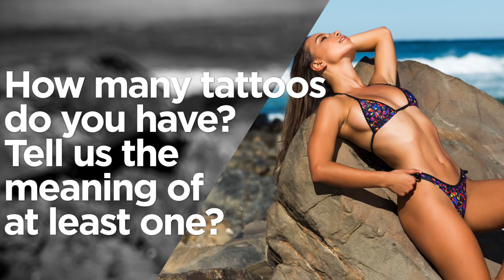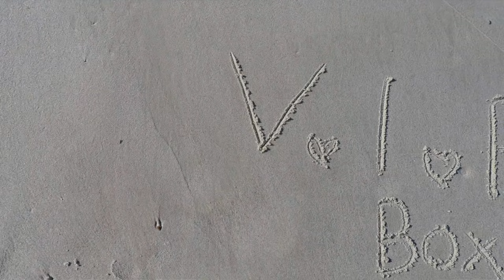5 Minutes With Jemma: Get To Know This Mega-Hottie More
In this video, Jemma shares fun facts about her while modeling hot Wicked Weasel pieces. There's more hotness at WW going

This mega-hottie feels sexiest when she's on a Wicked Weasel photo shoot. Totally understandable. Wearing those tiny bikinis, sultry lingerie, and sexy dresses? Will definitely boost your confidence tenfolds. Who else can relate? ;)

Did you notice her tiger tattoo? You haven't? Well, watch and find out the meaning of this one tattoo that she has (located in a very sexy place).

Plus... Get to know her more as she gamely answers some quick this or that questions, and so much more!

Jemma is modeling the 25th Matt Lycra Bikini (purple & pink), 25th Print Bikini, and 25th Dress. These are all from the Wicked Weasel Collectors Edition 25th Anniversary Box.

What makes this Collector’s Box so unique? We will gladly tell you...

Firstly this Collector’s Box is made of entirely never-before-seen items, exclusively designed for this memorabilia collection, and are only available inside.

There will only be 250 boxes made. Ever. And we’re serious about that.

All items in the Wicked Weasel Collectors Edition 25th Anniversary Box will be made exclusively for you. Selected by you. Made by us for you.

Plus - each item will have stitched with care, the Wicked Weasel 25th Year Anniversary tag, further commemorating this prestigious milestone.

Which makes each piece insanely rare... Convinced already?

Don't miss out on the Wicked Weasel Collectors Edition 25th Anniversary Box

Make sure to follow Jemma on Instagram here: @jemma.dalitz.